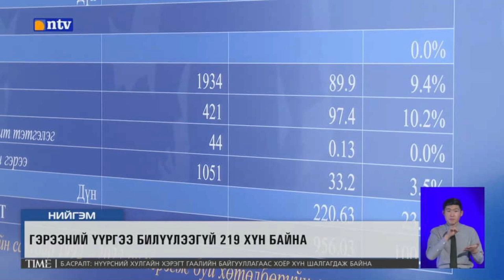Л.Энх-Амгалан: Гэрээний үүргээ билүүлээгүй 219 хүн байна